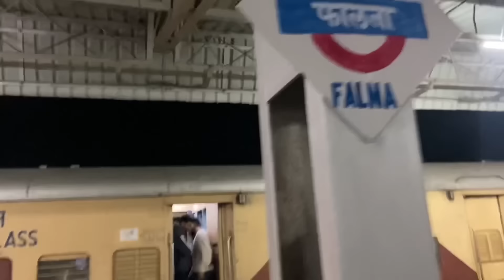Sumi ke sasural poch gaya mai 😳 sumi ko lene dekar sab shock 😎vikasumi